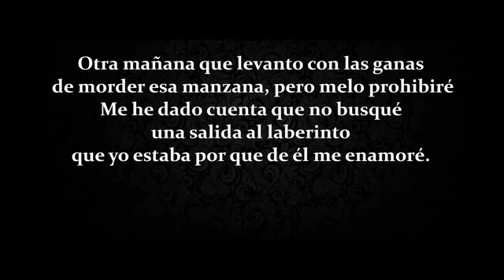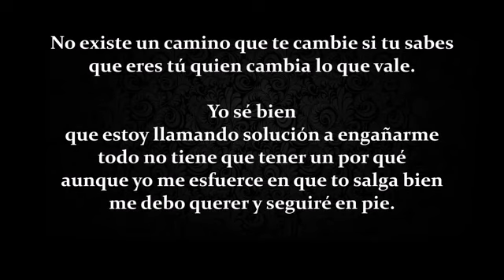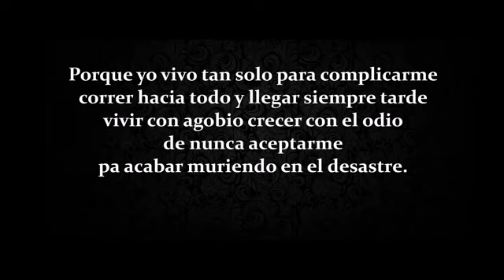BERET - "FRÍO" (Letra)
"Quizás hay heridas que deben estar porque me hacen recordar lo que pasó en mi piel"..